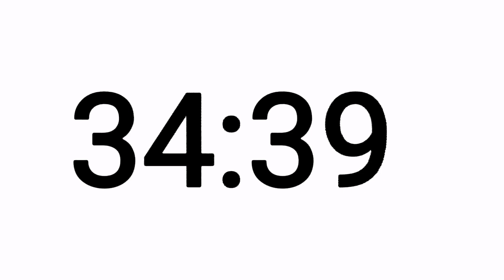50 minutes timer || Zhoce vlogs